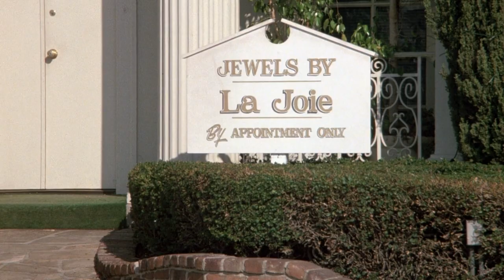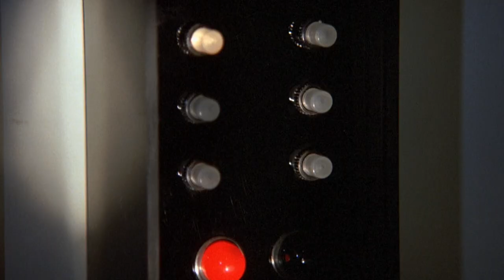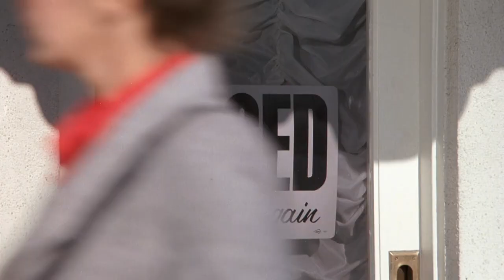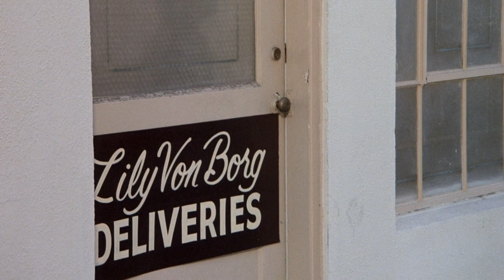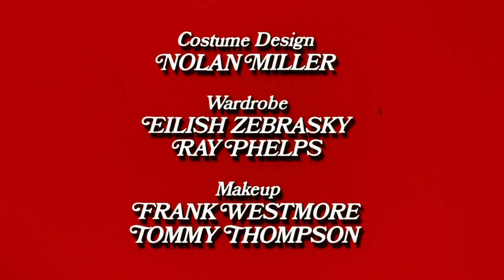Pour l'amour du risque S03E13 La Voleuse de diamants